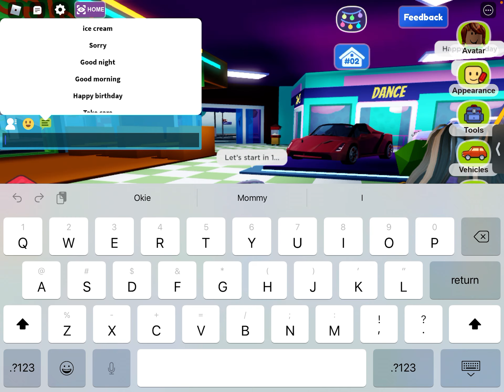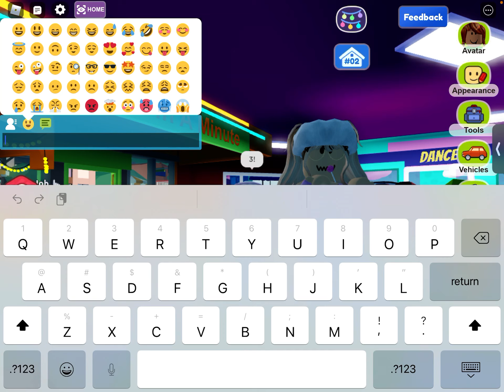Funny quack dance 😂😂😂😂😂😂😂🤣🤣😅